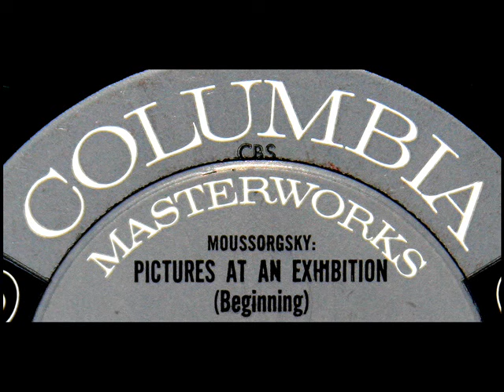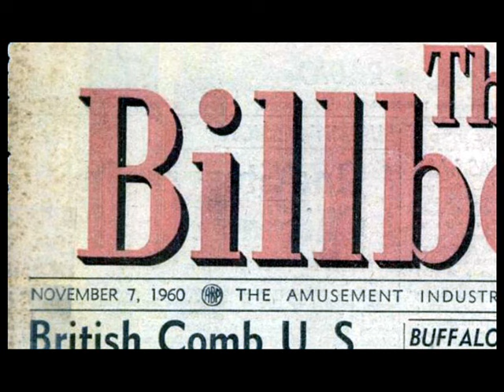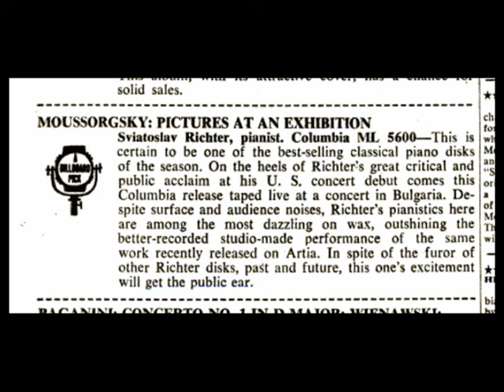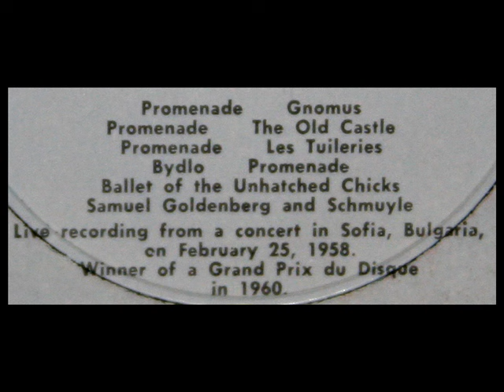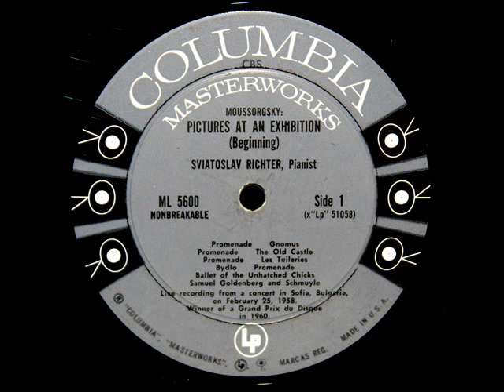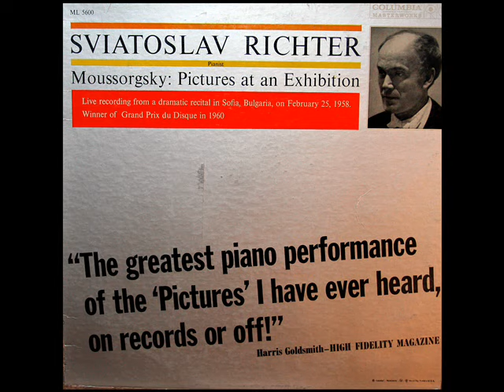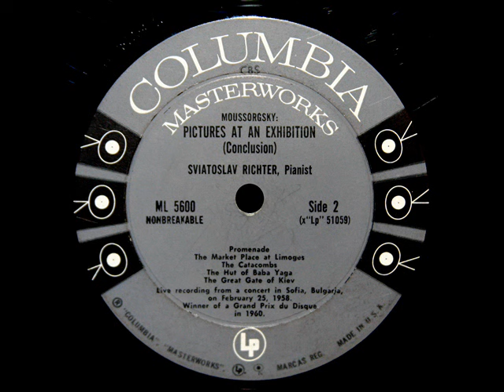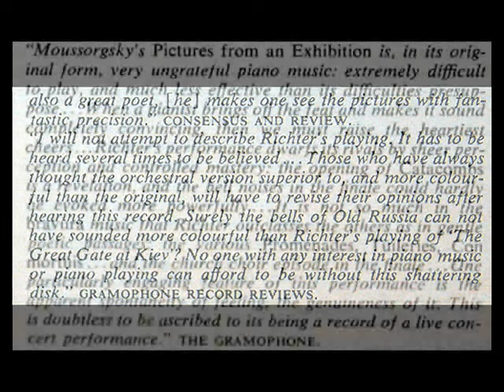Mussorgsky / S Richter, Sofia, 1958: Pictures At An Exhibition - Original Vinyl LP Recording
Recorded live in Sofia, Bulgaria on February 25, 1958.   Winner, Grand Prix du Disque, 1960. From the LP you see above, issued in 1960 on the Columbia label, on the eve of Richter's American debut.

Promenade : 00:00
Gnomus : 01:10
Promenade 2 : 03:32
Il Vecchio Castello : 04:20
Promenade 3 : 08:37
Tuileries : 09:00
Bydlo : 9:55
Promenade 4 : 12:05
Ballet des Poussins dans leurs Coques : 12:33
Samuel Goldenberg und Schmuÿle: 13:44
Promenade 5: 15:24
Limoges. Le Marché : 16:28
Catacombae : 17:43
Con Mortuis in Lingua Mortua : 19:35
Baba Yaga : 21:28
La Grande Porte de Kiev : 24:13

I did not use audio editing software to alter the sound of this recording.

Картинки с выставки — Воспоминание о Викторе Гартмане — широко известная сюита Модеста Мусоргского из 10 пьес с интермедиями, созданная в 1874 году в память о друге Мусоргского художнике и архитекторе Викторе Гартмане. Изначально написанная для фортепиано, она неоднократно аранжировалась различными композиторами для оркестра и обрабатывалась в самых разных музыкальных стилях. / Quadri da un'esposizione è una composizione pianistica a soggetto di Modest Musorgskij, in seguito rielaborata da Maurice Ravel per orchestra sinfonica. / Cuadros de una exposición (en ruso: Карти́нки с вы́ставки, Kartinki i systavki) es una famosa suite de 15 piezas, compuesta por Modest Músorgski en 1874. Músorgski escribió la obra para piano, pero probablemente es más conocida en la forma de la orquestación y arreglo que de ella hizo el compositor francés Maurice Ravel. Músorgski compuso esta obra (originalmente llamada Suite Hartmann) inspirado por la exposición póstuma de diez pinturas y escritos de su gran amigo, el artista y arquitecto Viktor Alexandrovich Hartmann, quien sólo tenía 39 años cuando murió en 1873. A manera de homenaje el compositor quiso «dibujar en música», algunos de los cuadros expuestos. / Der Klavierzyklus „Bilder einer Ausstellung" -- Erinnerungen an Viktor Hartmann (russ. „Картинки с выставки" -- Воспоминание о Викторе Гартмане) ist eine Komposition von Modest Mussorgski aus dem Jahr 1874, die allgemein als ein Musterbeispiel für Programmmusik gesehen wird. Die einzelnen Sätze beschreiben Gemälde und Zeichnungen seines im Jahr zuvor gestorbenen Freundes Viktor Hartmann, die Mussorgski auf einer Gedächtnisausstellung gesehen hatte. Die Komposition hatte ein gemeinsamer Freund, der Kunstkritiker Wladimir Stassow, angeregt, der auch an der Namensgebung der Stücke beteiligt war und dem der Zyklus gewidmet ist. / Kartinki s vystavki (en russe : Картинки с выставки), traduit en français par Tableaux d'une exposition, est un cycle de pièces pour piano écrit par Modeste Moussorgski en juin et juillet 1874, et orchestré postérieurement par divers musiciens dont la plus connue est celle de Maurice Ravel en 1922. Elles ont été inspirées par une série de dix tableaux peints par Victor Hartmann, un ami du compositeur décédé un an auparavant. Seuls six de ces derniers subsistent de nos jours : un dessin de costume d'oisillon (Ballet des poussins), deux portraits de juifs (Goldenberg et Schmuyle), une aquarelle des catacombes de Paris (Catacombes), une représentation de la maison de Baba Yaga (La cabane sur des pattes de poule) et le plan d'une porte monumentale (Porte de Kiev). Les différentes pièces sont précédées d'un prélude et entrecoupées de promenades symbolisant la déambulation du visiteur entre chaque tableau.
"David Hertzberg"